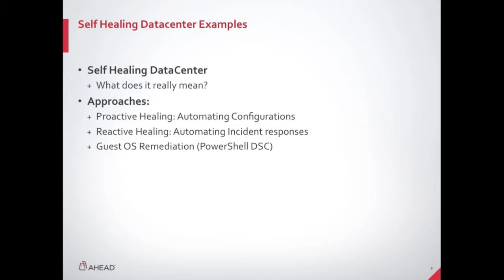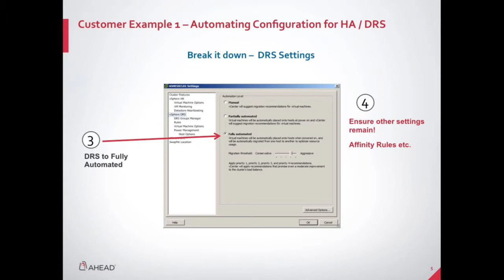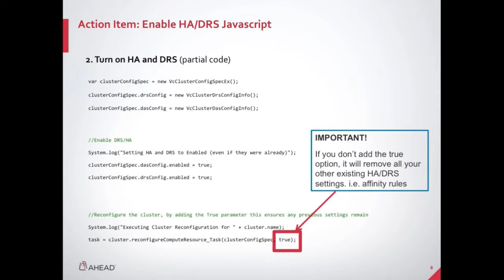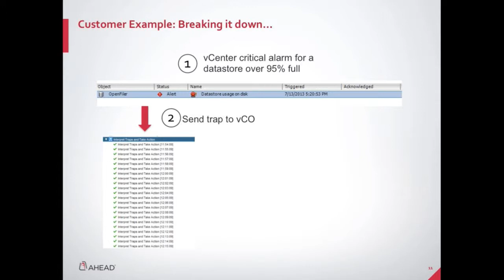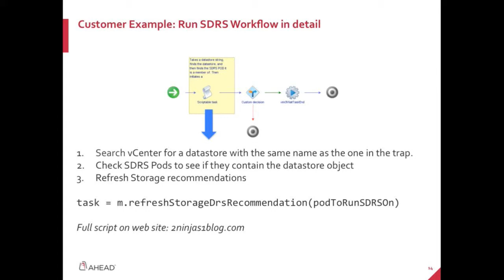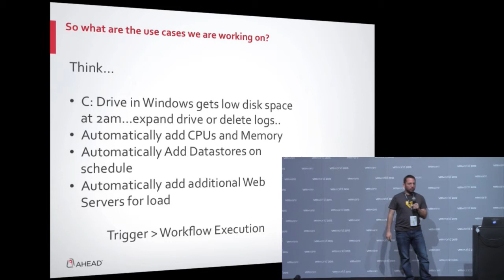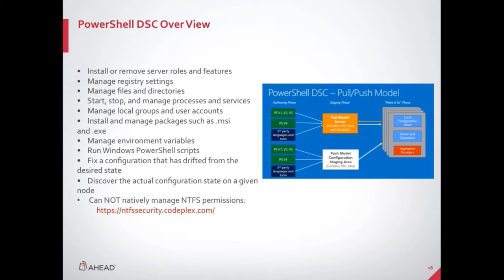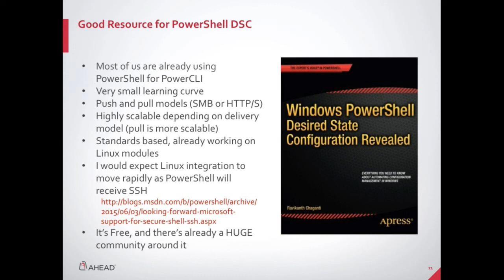2015 VMworld USA - Nick Colyer @Vnickc and Steve Aiello - Self Healing Datacenter with vRealize O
Learn about the core concepts for developing a Self Healing Datacenter with vRealize Orchestrator. 2 types of approaches will be discussed and demonstrated.
1. Proactive workflows which can be utilized to regularly check settings in the environment. This could result in automatic capacity additions, fixing DRS/HA settings, or anything you would regularly do as a VMware admin periodically.
2. Reactive Workflows which can respond to alarms triggered in your environment. Think of triggering SDRS, or auto adding CPUs, memory, disks to groups of servers.
See a demo of how vRealize Orchestrator can be used to achieve the above, and learn how you can get started today.